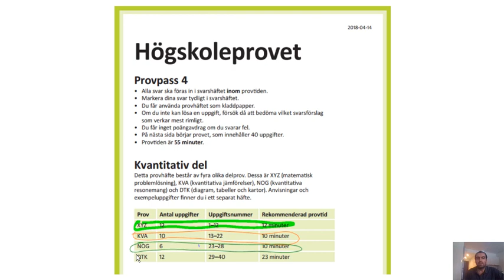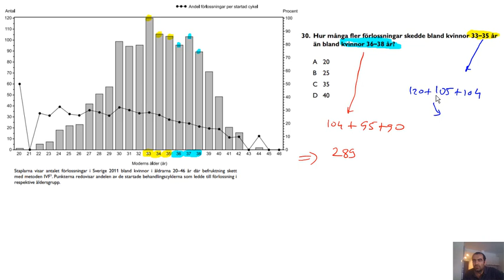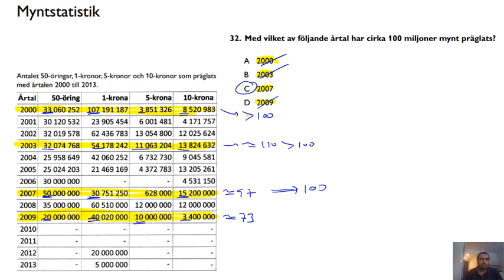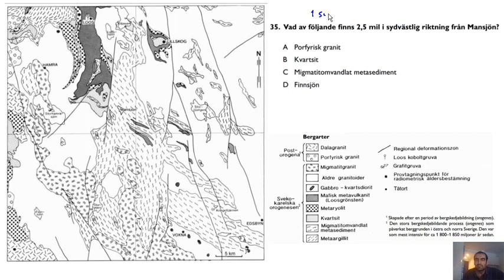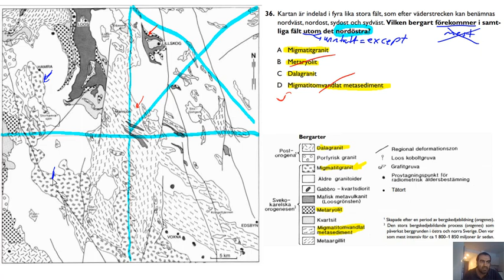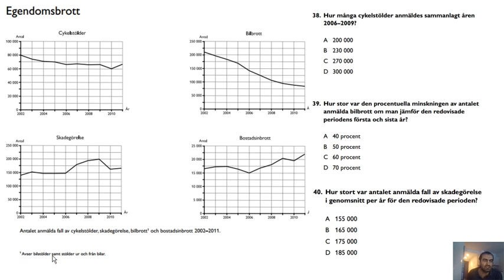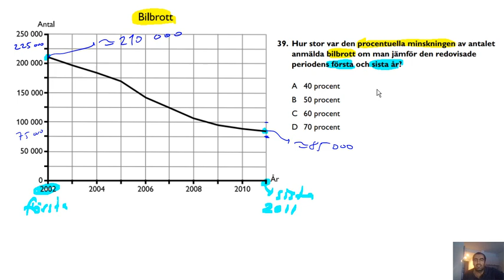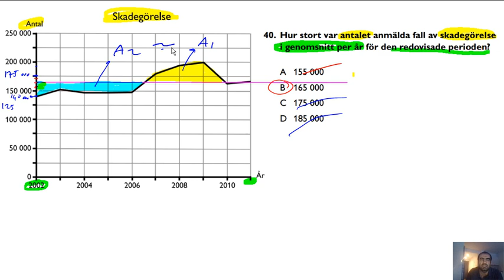137_Lösningsförslag på 2018 Vår, DTK, fråga 29- 40, Provpass 4. Högskoleprovet - KVANTITATIV - kurs.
Högskoleprovet - KVANTITATIV - kurs: Lösningsförslag på 2018 Vår, DTK,  fråga 29-40, Provpass 4.
Solutions for  the "Swedish GRE Quantitative 2018 SPRING exam" questions. This part has 12 questions and it is about diagrams, tables, and maps. In 1 exam, there are (12 +12) DTK questions out of 80.